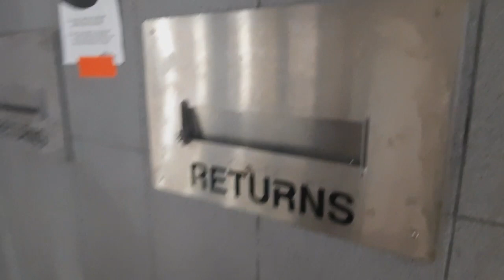كيف تؤثث بيت في كندا .من اين نشتري الاثاث والعفش في كندا .